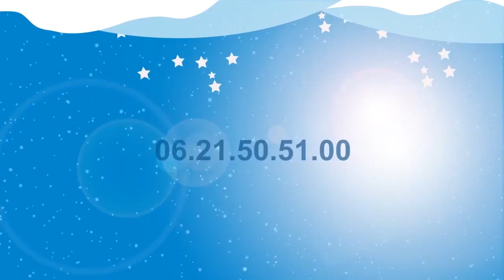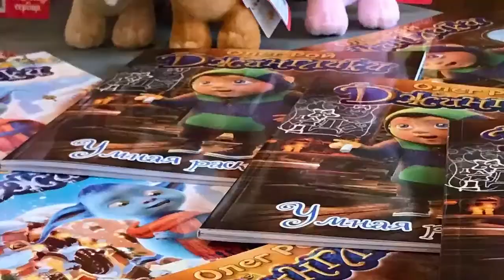KELLUKESED Prantsusmaal jõulude ajal!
KELLUKESED esines Strasbourgis (Prantsusmaa) uusaastaetendusega!
Kostüümid on loomulikult ainulaadsed. Kuid see on veelgi huvitavam!

Tere tulemast Kellukeste linna. See on rahumeelne muinasjutulinn, kus elavad tillukesed inimese moodi kellukesed ja armsad karvased loomakesed, kes järgivad üht ja ainsat reeglit – ei ühtki päeva ilma seikluseta!

Kaugel, kaugel maal on üks imeline Kellukeste linn, kus elavad väiksed ja löbusad tegelased - Kellukesed. Imetoredad kellukesed satuvad oma muinasjutulinnas alatasa lustakatesse seiklustesse ja koomilistesse olukordadesse, mis pole sugugi vöörad ka meie väikestele vaatajatele.